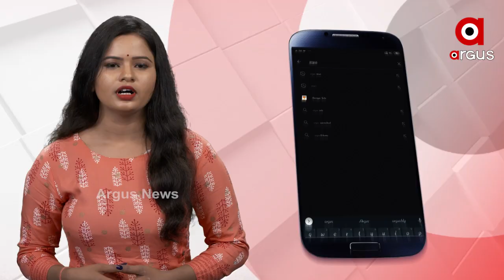ଅନ୍ଧାର କରିଦେଲେ ଜେଇ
ଅନ୍ଧାରରେ 120 ପରିବାରର ପ୍ରାୟ 5 ହଜାର ଲୋକ  । ପାଞ୍ଚ ଦିନ ହେବ ଘରେ ଜଳୁନି ଆଲୁଅ  । କାରଣ, କୋରୋନା କାଳରେ ଏକାସାଙ୍ଗରେ ବିଦ୍ୟୁତ ବିଲ ବୋଝ  । କିନ୍ତୁ ଲୋକଙ୍କ ଅସୁବିଧା ନ ବୁଝି କନେକ୍ସନ କଟାଯାଇଥିବା ଅଭିଯୋଗ  ...